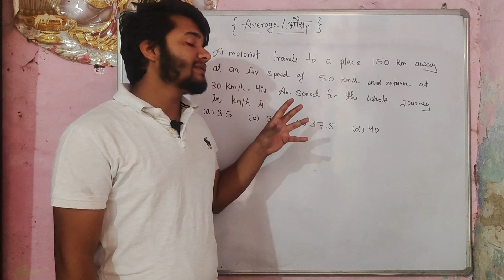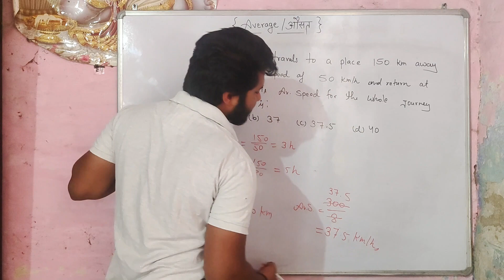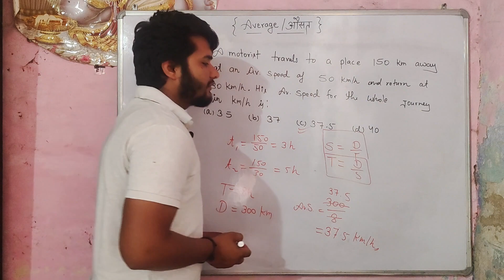Average|Q25. A motorist travels to a place 150 km away at an average speed of 50 km /h and returns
Q25. A motorist travels to a place 150 km away at an average speed of 50 km /h and returns at 30 km/h . his average speed for the whole journey in km /h is :

DSSSB PRT
DSSSB TGT
DSSSB PGT
UPTGT
UPPGT
STET
CTET
UPTET
HTET

UPCONSTABLE
SUB INSPECTOR
DELHI POLICE
UPCOMMING CONTENT
SSC CGL
SSC CHSL
SSC MTS